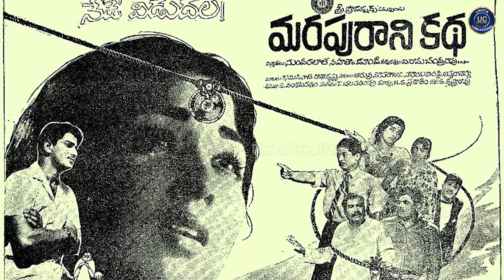🔴నటుడు చంద్రమోహన్ ఇక లేరు !! | Sr Actor Chandra Mohan Is No More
చంద్రమోహన్ బయోగ్రఫీ| Actor Chandramohan biography and real story| Family| daughters| assets| movies
చంద్రమోహన్ ఇక లేరు !! | Sr Actor Chandra Mohan Is No More
chandramohaninterview,chandra mohan home tour,chandra mohan videos,actor chandra mohan,chandra mohan movies,home tours,telugu vlogs,
Actor Chandra Mohan Exclusive Interview || Koffee With Yamuna Kishore
చంద్రమోహన్ బయోగ్రఫీ | Chandramohan Biography | Chandramohan Real Story
Senior Actor Chandra Mohan About Sobhan Babu Properties | Chandra Moha Emotional Interview
LIVE : సీనియర్ నటుడు చంద్ర మోహన్ కన్నుమూత | Actor Chandra Mohan Passes Away - TV9
సినిమాని మించిన మలుపులు.. థ్రిల్లర్స్‌ని తలపించే ట్విస్ట్‌లు.. | Writer Jalandhara Chandra Mohan
Actor Chandra Mohan lifeStyle & Biography 2022 || Age, Wife, Family, Cars, House, Remuneration
Actor Chandra Mohan Hilarious Speech At NTR Memorial Awards 2023 | Sr NTR
chandra mohan great words about RamaRao Garu Krishna Garu At NTR memorial AWARDS 2023
Actor Chandra Mohan lifeStyle& Biography 2023 || Age,Wife,Family,Cars,chandramohanHouse actorchandramohanmohan actorchandramohanlatest news,actor chandra mohan passed away
పాత ఆర్టిస్టులు ఆర్ధికంగా పాడవడానికి కారణం - Chandra Mohan|| Koffee With Yamuna Kishore
Chandra Mohan Real Life Story | Chandra Mohan Biography | Chandra mohan Unknown Facts